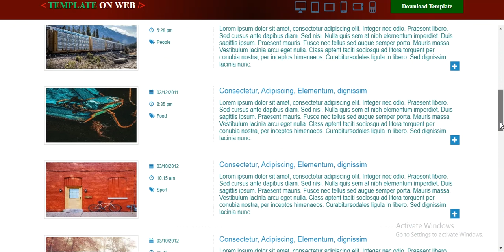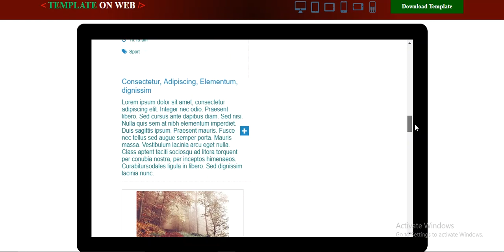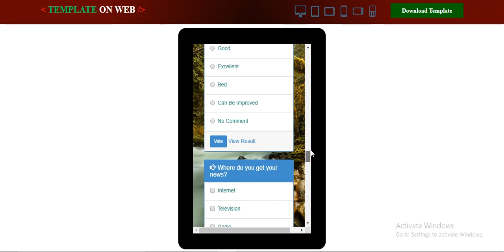Blog Bootstrap Template Free Download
Download free blog bootstrap website template. Use this bootstrap template for bloggers to write blogs, article, to explore knowledge to world.